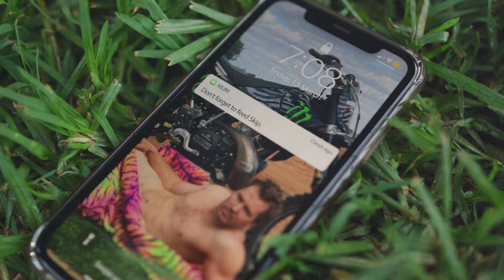Jacko's Outback Quarantine 🍃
I'm definitely a big fan of the outback, and what better place to spend it when in quarantine. Get a load of all my favourite bush tricks, cooking tips and of course plenty of riding.